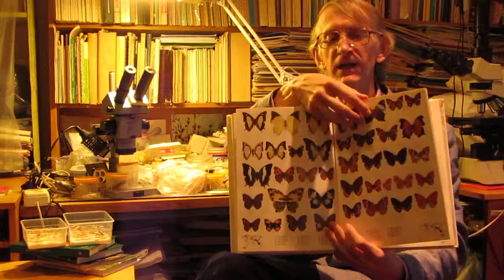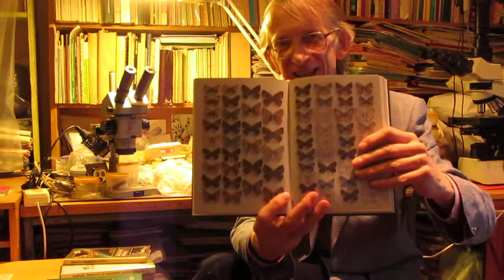Butterflies & Moths (Lepidoptera) of Ukraine (ENGLISH)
Butterflies and Moths (Lepidoptera) of Ukraine, by Entomologist in Ukraine (ENG). Story in English language. Entomologist, Dr Victor Fursov is talking about books about the day-time butterlies and night-time moths (order Lepidoptera, families: Noctuidae, Nymphalidae, Lycaenidae, Pieridae, Papilionidae, Hesperidae) which were described in colorful books-Atlases. These books-Atlases were published in UKRAINE (in 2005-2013).

Рассказ о бабочках (Lepidoptera) Украины, by Entomologist in Ukraine VIDEO Кандидат биологических наук Фурсов Виктор Николаевич рассказывает о книгах о бабочках (Lepidoptera) Крыма, Украины - семействa Noctuidae, Nymphalidae, Lycaenidae, Pieridae, Papilionidae, Hesperidae).

КНИГИ =
Некрутенко Ю.П., Чиколовец В.В.  Дневные бабочки фауны Украины. - Киев, Изд-во Раевского, 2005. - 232с.
Ключко З.Ф.  Бабочки-совки (семейство Noctuidae) фауны Украины. - Киев, 2006.
Савчук В.В. Атлас бабочек и гусениц Крыма. - Симферополь, Изд-во Бизнес-Информ, 2013, 296 стр. (225 видовых очерков и 503 цветных фотографии).

CITED BOOKS =
Savchuk V.V.  Аtlas of butterflies, moths and caterpillars (Lepidoptera) of Crimea, South Ukraine. - Simferopol. Publisher Biznes-Inform, 2013, 296 pages. (225 species of Lepidoptera and 503 original color photo-illustrations).
Nekrutenko yu.P., Tschikolovets V.V. Butterflies of Ukraine. - Kiev, Raevskiy Publisher, 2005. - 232 pages.
Klyuchko Z.F. Moths of Family Noctuidae of the fauna of Ukraine. - Кiev, Raevskiy Publisher, 2006.

Recorded by Victor Fursov, Entomologist in Ukraine, January 16th, 2014

Do you like this video and appreciate my efforts?

SKYPE: zemi_san

Butterflies and Moths (Lepidoptera) of Ukraine, by Entomologist in Ukraine (ENG). Story in English language.

Entomologist, Dr Victor Fursov

MVI 6387 FURSOV Noctuid+LEPS in ENG VIDEO 1 28GBT